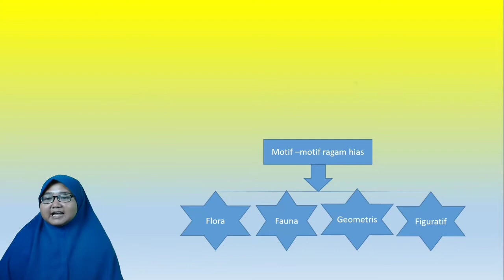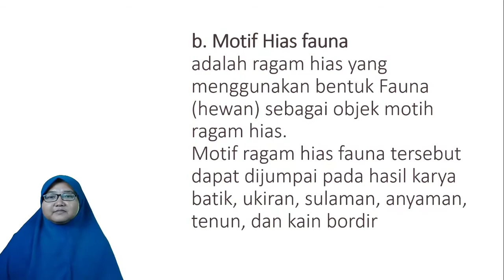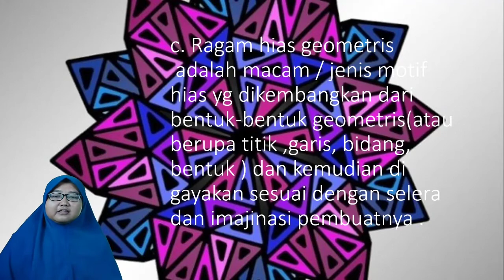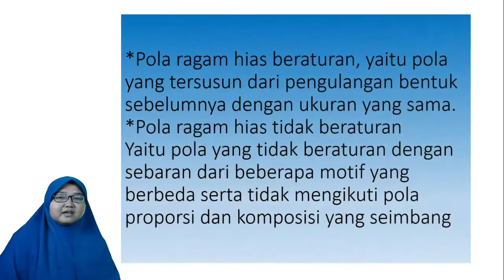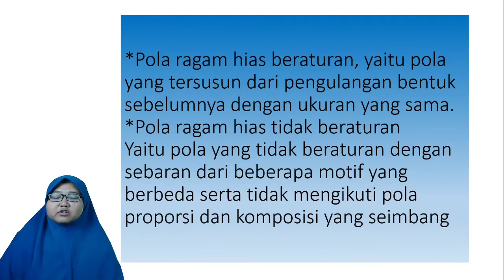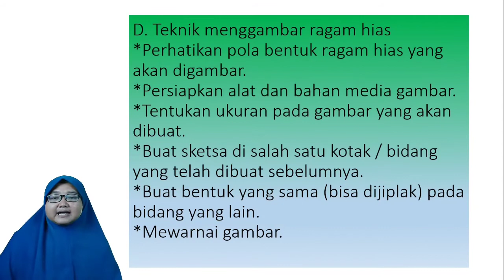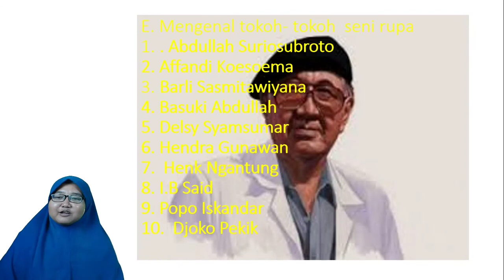RAGAM HIAS-BU YUNI-SBDP- KLS 7- BAB 2